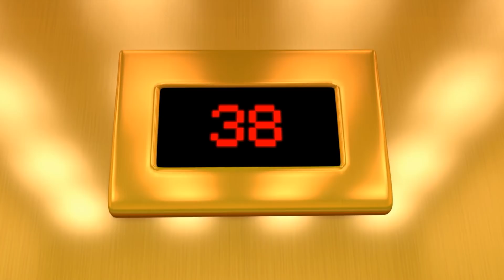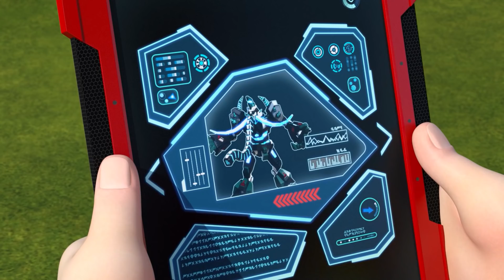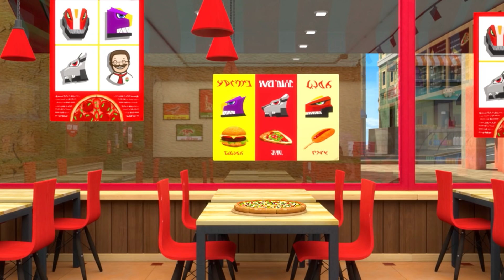[SIÊU NHÂN ROBOT] Siêu nhân biến hình ô tô máy đào máy xúc máy ủi - Hoạt hình Dinocore mới nhất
★ Giới thiệu nhân vật
😋 - Rex: Vô tư / Lạc quan / Hướng ngoại
Rex thích hành động theo sự tò mò của mình để suy nghĩ thấu đáo.
Quá phấn khích khi bất ngờ trở thành Dino Master, người có thể giải cứu thế giới, anh chiến đấu chống lại Darkno với sự giúp đỡ của bạn bè và DinoCores.

😎 - John: Thông minh / Tận tụy / Trung thành
John là một từ điển đi bộ của khủng long. Anh ta phân tích Darkno’s Dark Mech Dino để giúp Rex đánh bại chúng thành công.

👧 - Emily: Ngọt ngào / Đam mê / Nhiệt tình
Emily luôn ủng hộ Rex. Cô ấy mong muốn giúp anh ấy trở thành một Dino Master vĩ đại.

😈 - Darkno: Ác độc / Tham vọng / Tham lam
Một con quái vật khao khát Dino Tuner và ước mơ chinh phục vũ trụ.

👸 - Kaya: Bí ẩn
Đối tác của Darkno, người có chung tham vọng thống trị vũ trụ.
Cô làm việc như một nhà khảo cổ học bí mật để theo dõi Rex.

🔥 - Tyranno Core: Trung thành / Đáng tin cậy
(Yếu tố: Lửa, Kỹ năng: Tấn công)
Người đứng đầu DinoCores. Anh ấy dạy Rex cách sử dụng Dino Tuner.

⚡ - Saber Core: Hợp lý / Bướng bỉnh
(Yếu tố: Điện, Kỹ năng: Tốc độ)
Saber cảm thấy khó khăn khi chấp nhận Rex là Dino Master mới.

🌎 - Stego Core: Khoan dung / Tốt bụng
(Nguyên tố: Đất, Kỹ năng: Giữ Trọng lực)
Anh ấy bối rối giữa thái độ khác nhau của Tyranno và Saber đối với Rex.

🤖 - Dino Buster
Các DinoCores có thể kết hợp với nhau và các Mech Dinos khác.
Robot có các kỹ năng và sức mạnh khác nhau tùy thuộc vào các yếu tố của chúng.

🤖👓 - Mech Dino
Dark Mech Dino: Mech Dino bị sở hữu bởi năng lượng Hắc ám của Darkno.
Mech Dino: Dark Mech Dino phải được thanh tẩy trở lại Mech Dino.
Đĩa Dino: Mech Dino có thể được biến thành đĩa và sử dụng trong trận chiến.